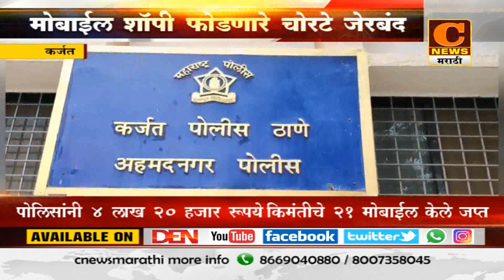कर्जत - मोबाईल शॉपी फोडणारे चोरटे जेरबंद, 4 लाख 20 हजार रूपये किंमतीचे 21 मोबाईल केले जप्त